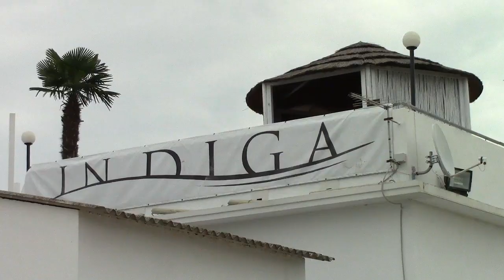DOPO IL 7.2 nasce Hi.T IBIZA - EVENTI INDIGA 2014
Al via il 1 giugno 2014 la prima edizione di Hi.t Ibiza l' appuntamento estivo che porterà sulla spiaggia di

INDIGA a Sottomarina, Venezia, il divertimento in stile "La Movida de Verano di Ibiza".

Hi.t Ibiza nasce da un'intuizione che unisce le esperienze di eventi estivi della riviera Adriatica, al "far

fiesta" e l'atmosfera tipica dell'isola baleare, per creare un ambiente unico, introvabile altrove.

Un festival musicale? "Assolutamente no" tengono a precisare gli organizzatori. Hi.t Ibiza è un vero e

proprio villaggio dove trascorrere un'intera giornata in spiaggia immersi in un mondo dove stimoli e relax

totale si alternano continuamente, in un equilibrio perfetto di ambienti ed eventi, che promette di far star

bene tutti in ogni momento.

L'apertura è alle 10 del mattino, per accogliere chi non vuole perdere le prime ore di sole e la chiusura

a medianoche per chi ama tirar tardi. Nel mezzo, il mondo Hi.t Ibiza, 12 ore in diretta con Stereocittà,

interviste, lezioni di yoga, la zumba con già 200 ballerini, l'animazione in spiaggia, i mercatini, photo

contest, un osservatorio per guardare le stelle e la buona cucina nei 10 bar e ristoranti a tema.

Alle 16:30, l'aperitivo, momento clou della giornata: si accende la musica, l'animazione cambia volto e

il popolo "Hi.t Ibiza" anima la spiaggia. L'atmosfera è quella della bella isola iberica...gli appuntamenti si

svolgono uno dopo l'altro con un unico filo conduttore: "SoleMusicaDivertimentoRelax!

Un applauso al tramonto e gli ambienti di Hi.t Ibiza cambiano di nuovo. L'atmosfera vira dal chill out

al lounge, dall'house club e la cena in spiaggia con barbecue, paella e sangria. Tutti sottolostessocielo

planetario per guadare le stelle!